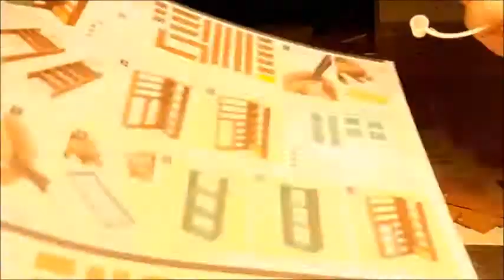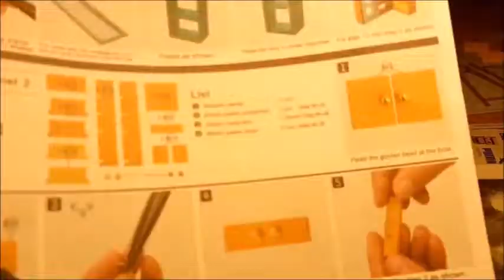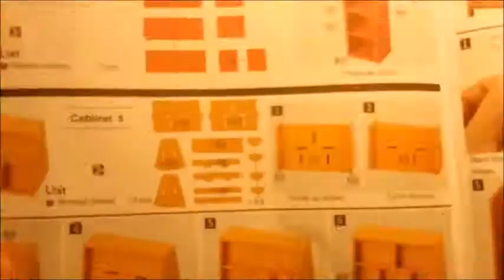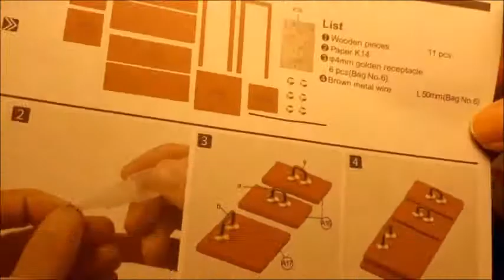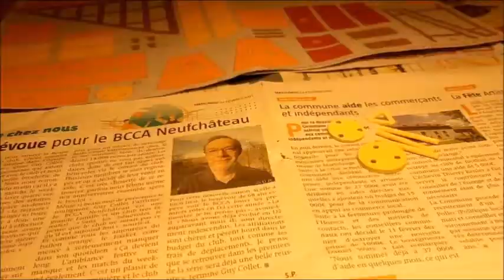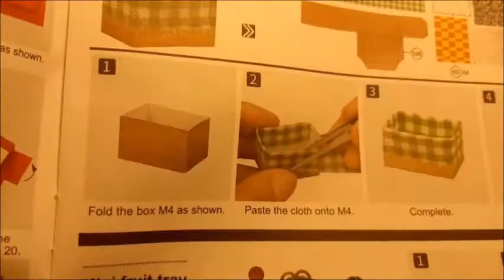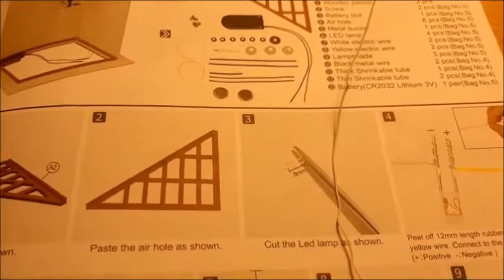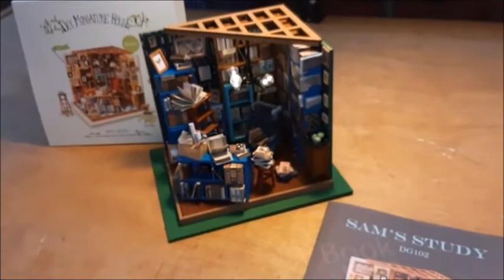Robotime DIY House Sam's Study - A Walkthrough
In this former video , I have shown you the result of my 'hacked' DIY House from Robotime called 'Sam's Study'.

Today, I have uploaded for you the complete walkthrough of how this miniature dollhouse kit was made.

As you can read in this blog post of mine as well , I didn't encounter any problems or issues with the making of Sam's Study, but I did get a little frustrated with these

- The chair: the red fabric seems impossible to use in a good way on the pieces of wood. When you finally finish it, there is glue all over the place, not a pretty sight to see!

So, as most people seem to do, I covered it with another piece of fabric, that stretches out. Luckily I still got an old jersey-stretchy T-shirt that I was going to throw away anyway, hence the result: I got a blue chair instead of an ugly red one that they provide in the kit!

- The lamp: Now, fixing the lamp was a matter of a LOT of patience, my gosh! The times that the very thin pieces of wire got cut off were endless. So, in the end, I just had to buy new wires online, just to be able to fix it all.

Result: hours and hours of frustration, but now 3 of the 4 LED lamps are working, ha! (the 4th one broke damn).

For more details on this Robotime DIY House called Sam's study, please take a look at my

I wish you happy crafting!

Best regards,
Lizzy

PS, the music track is from Siddharta Corsus- Ocean waves